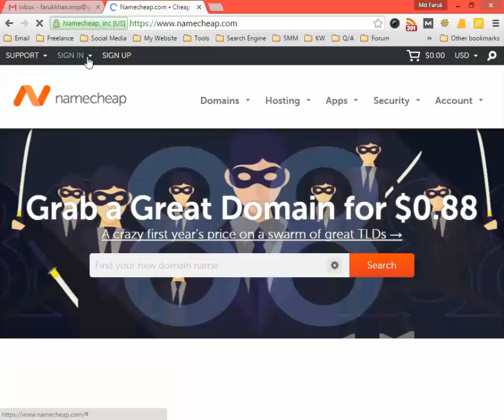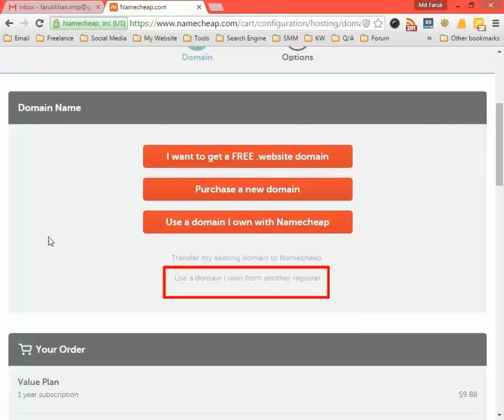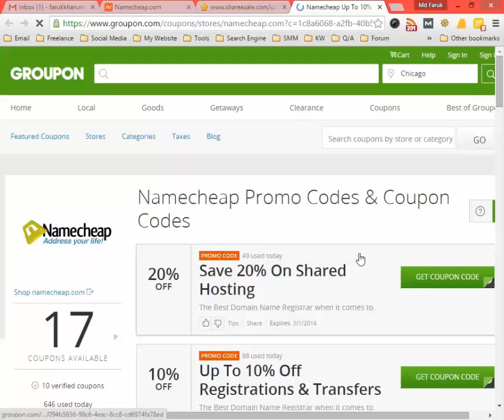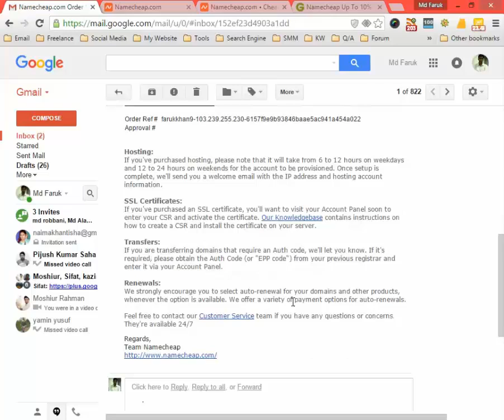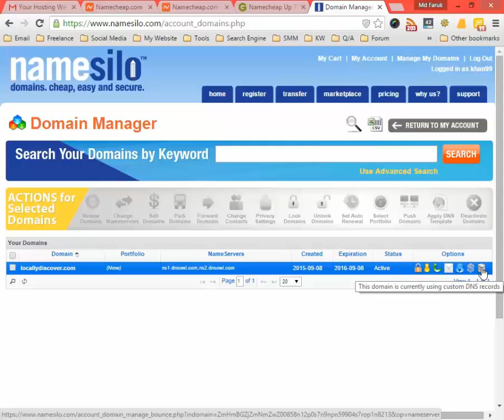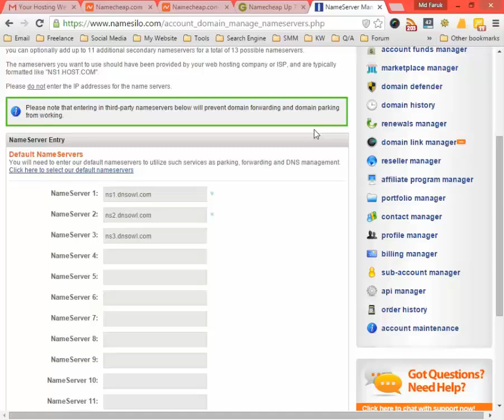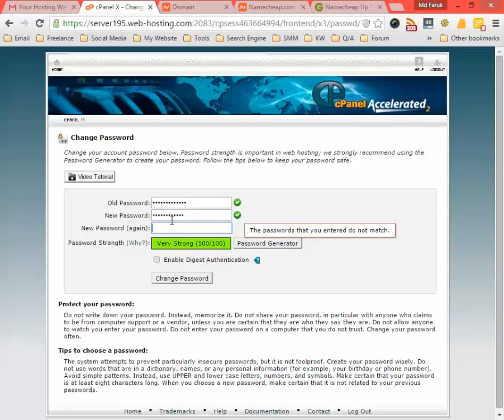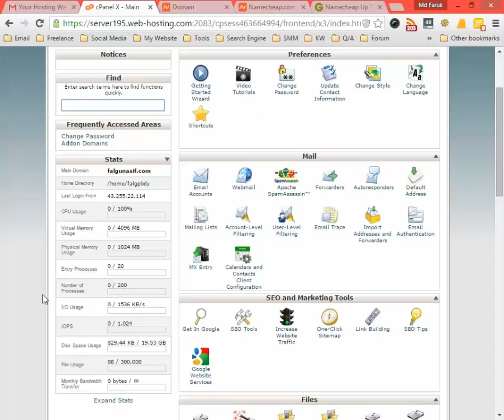How to buy a Domain & Hosting from Namecheap | cPanel customization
In this video bangla tutorial I'll show you how to buy a domain and hosting for namecheap and also how to use/customize hosting cPanel.

SEO bangla video tutorial.